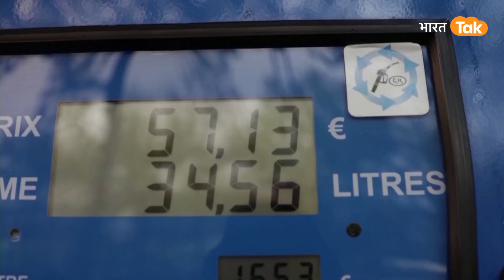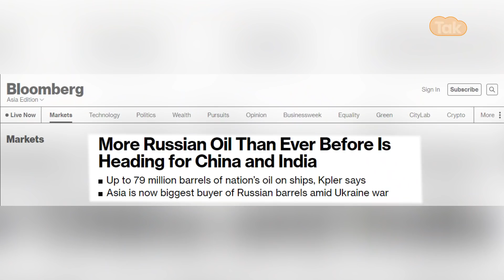India Russia Deal : भारत ने रूस से खरीदा कच्चा तेल, बन गया सबसे बड़ा खरीदार!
समाचार एजेंसी ब्लूमबर्ग की रिपोर्ट के अनुसार फिलहाल रूसी तेल की एक रिकॉर्ड मात्रा बोर्ड टैंकरों पर है। रिपोर्ट के अनुसार रूस का करीब 74 मिलियन और 79 मिलियन बैरल तेल इस समय समुद्र के रास्ते में है। यह जो यूक्रेन पर फरवरी में हुए आक्रमण से ठीक पहले 27 मिलियन बैरल के मुकाबले दोगुना से अधिक है। मई में यह अंतर और बढ़ना तय है।